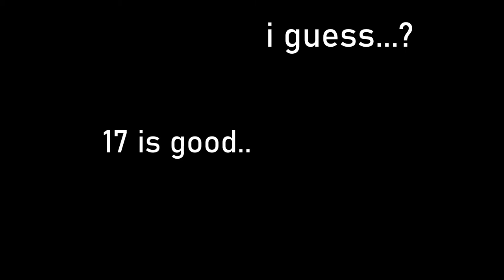birthday video lol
im 17 today lol